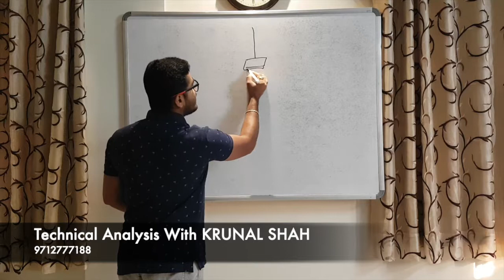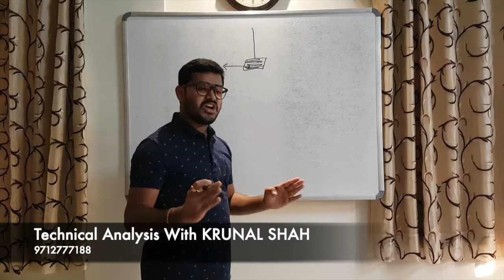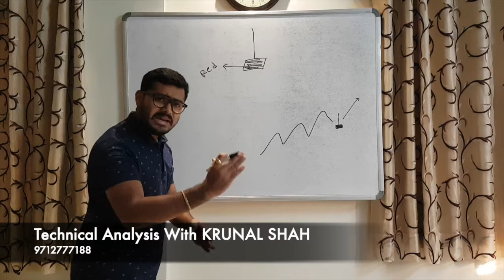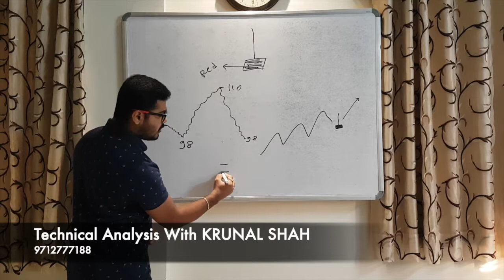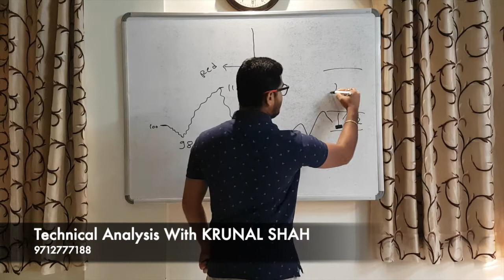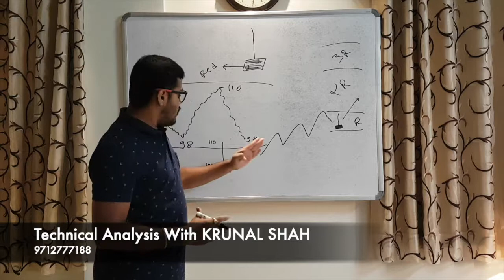Episode 19 Inverted Red Hammer | Candlestick Patterns | Technical Anaylsis With KRUNAL SHAH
Inverted Red Hammer is a candlestick pattern which indicate buyers are coming in and take price to highs, but market get back to normal and lose the momentum, which can be seen in red real body and long upper wick. The market make new low normally. In Primary uptrend market when market correct  itself this indicate resistance in correction and continuation of primary uptrend.